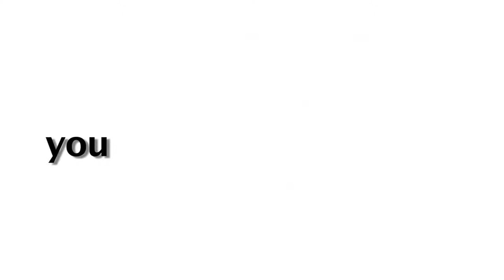Speaking Roses - Affiliate